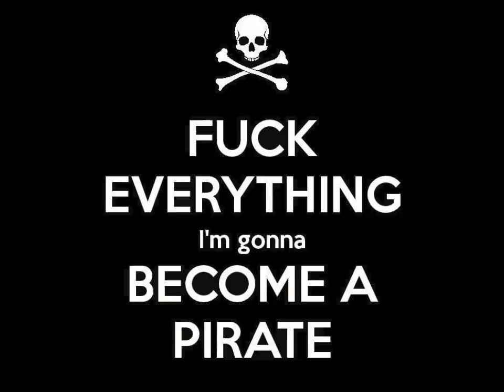deeZnutZ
LVL 59